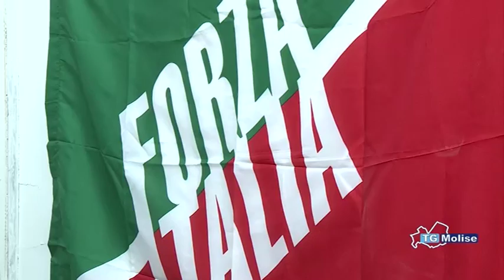Forza Italia, la Senatrice Pelino illustra agenda e programmi